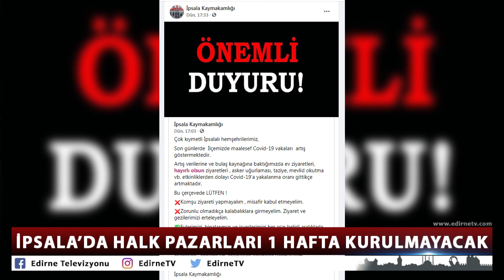İPSALA’DA HALK PAZARLARI 1 HAFTA KURULMAYACAK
İpsala’da covid-19 vaka artışları sebebiyle İpsala İlçe Hıfzısıhha Kurul Kararı’yla halk pazarları 1 hafta süreyle faaliyet göstermeyecek.